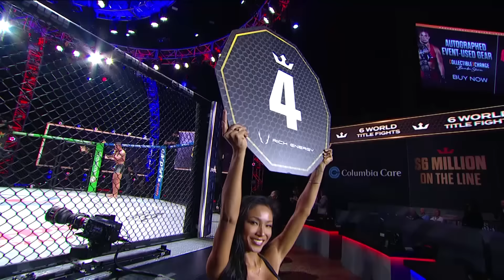Raush Manfio vs Loik Radzhabov (Lightweight Title Bout) | 2021 PFL Championship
Full fight video of Raush Manfio vs Loik Radzhabov for the 2021 PFL Lightweight World Championship!

0:00 RAUSH MANFIO WALKOUT
0:55 LOIK RADZHABOV WALKOUT
2:07 FIGHTER INTROS
4:02 ROUND 1
9:43 ROUND 2
15:03 ROUND 3
20:07 ROUND 4
25:50 ROUND 5
32:54 OFFICIAL DECISION